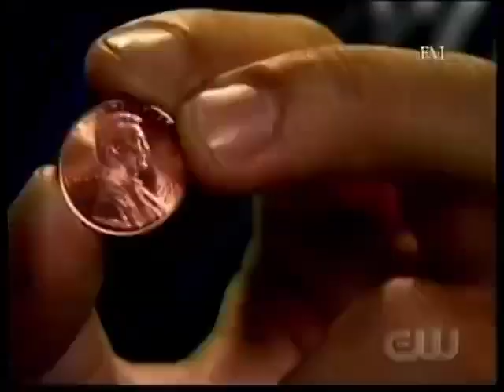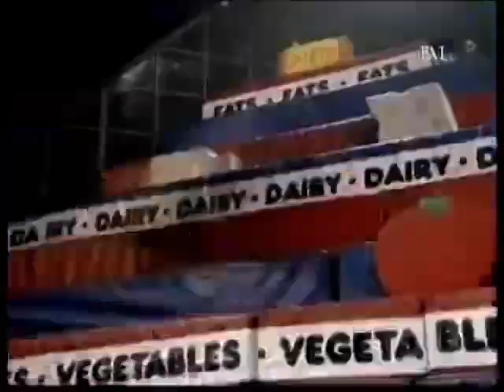Gladiators 2000 Game Show (1995) pt 2/4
Gladiators 2000 is a children's game show and spin-off of American Gladiators.[2] It was hosted by Ryan Seacrest and Maria Sansone (replaced by Valarie Rae Miller in Season 2). Season 5 American Gladiators grand champion Peggy Odita served as head referee.